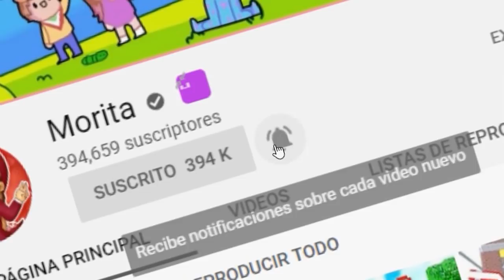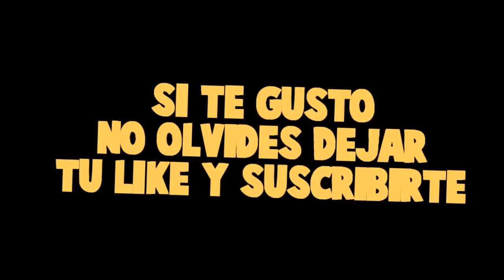INVOCAMOS A HEROBRINE *tenemos mucho miedo* - MINECRAFT con MODS ROLEPLAY MINECRAFT EN LA VIDA REAL